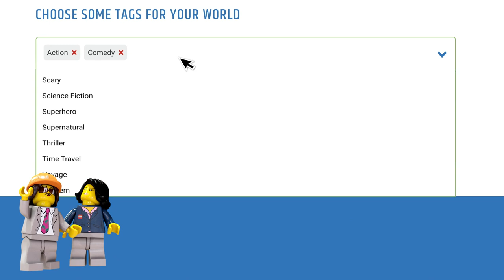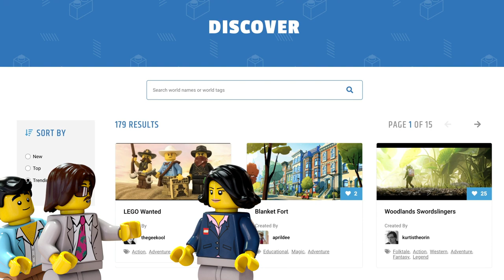How to Create on LEGO® World Builder | Powered by Tongal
LEGO® World Builder is a first-of-its-kind platform, powered by Tongal, that gives fans and creators around the world open, direct access to the LEGO creative team to collaborate and develop new shows, characters, stories and more.

About Tongal
: Tongal is the ultimate platform for content creation that gives networks, studios, and brands access to a global community of creators to simplify and scale content development. The company connects the best and brightest creative talent to opportunities in a virtual online production studio that facilitates remote work and collaboration. Tongal's product and technology power the entire creative process end to end to bring undiscovered, great ideas to life through branded content, original content and advertising made on the Tongal platform. Tongal is backed by Endeavor and Insight Partners.

About the LEGO Group
: The LEGO Group’s mission is to inspire and develop the builders of tomorrow through the power of play. The LEGO System in Play, with its foundation in LEGO bricks, allows children and fans to build and rebuild anything they can imagine.

The LEGO Group was founded in Billund, Denmark in 1932 by Ole Kirk Kristiansen, its name derived from the two Danish words LEg GOdt, which mean “Play Well”. Today, the LEGO Group remains a family-owned company headquartered in Billund. However, its products are now sold in more than 140 countries worldwide.